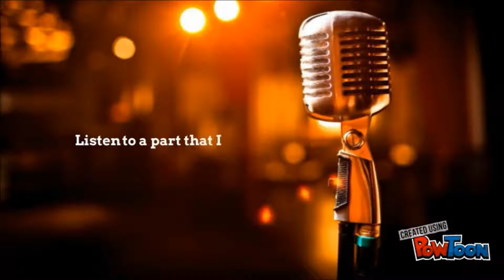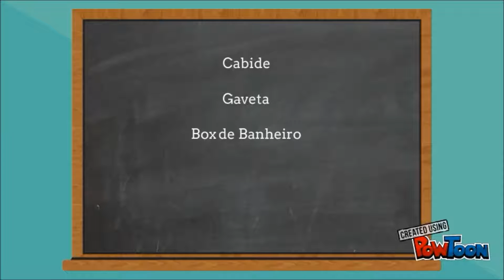Você faz falta aqui Maiara e Maraisa Inglês Malandramente